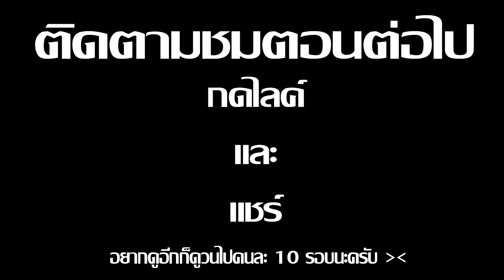Minecraft รับใช้ลุง ภาค15 | ประหารชีวิตเฟี้ยว EP.8